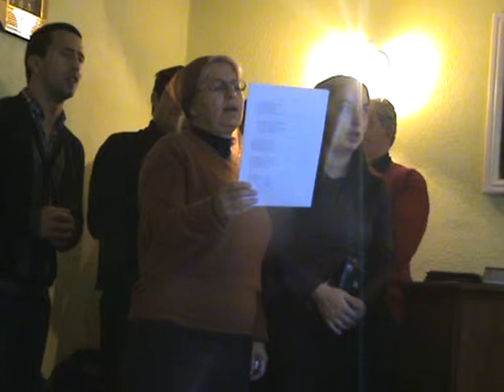biserica sirbi hunedoara -grupul el sadai